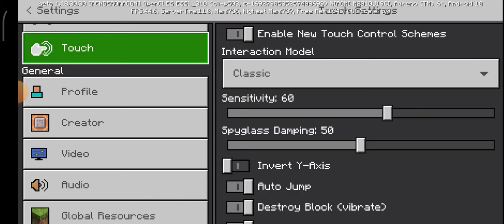TESTING MINECRAFT 1.18.30.30